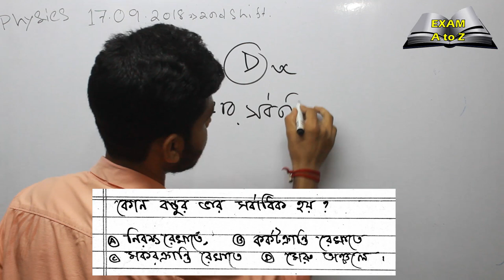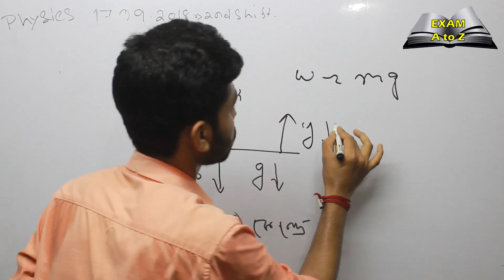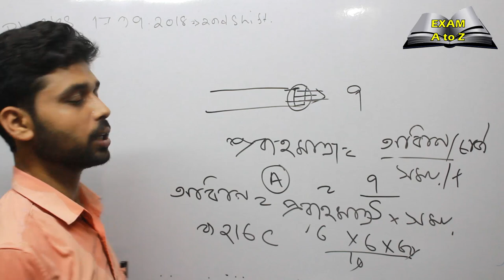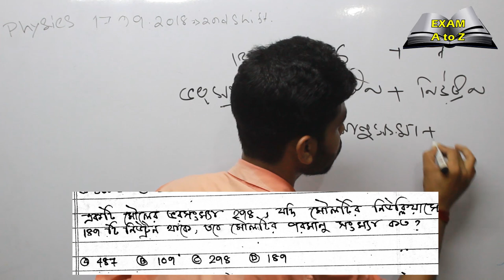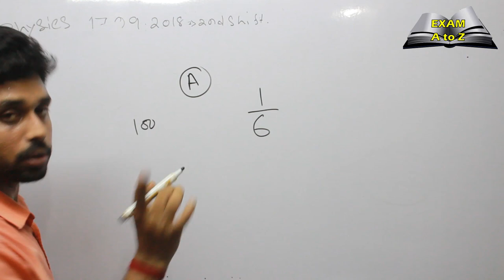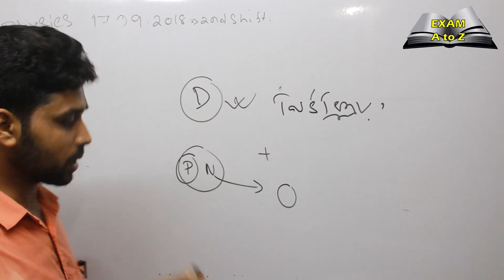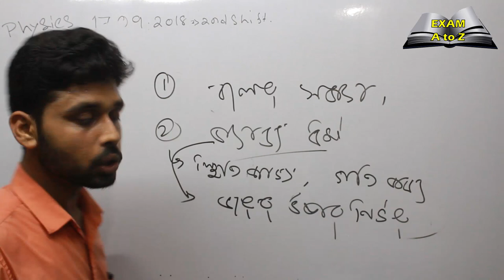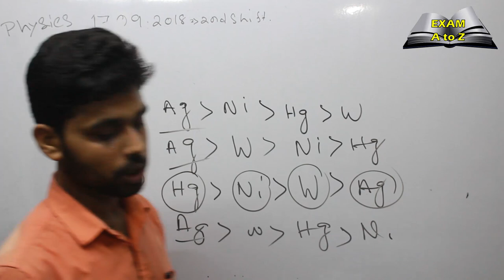R.R.B Physics | R.R.B G.K in Bengali Level - 1 (2018) Solved Paper | With Extra Facts | By Hari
Railway Level - 1 / Group - D 2018 Exam Solved Paper  in Bengali With Hari.

This series is based on the question paper of Rukmoni Publication's The Platform book, Railway Group D Exam 2018. This series will have only GK and Science questions. From each shift 3 videos will be made combining GK and Science. With the help of multiple choice questions each question will be done with detailed analysis and additional information.